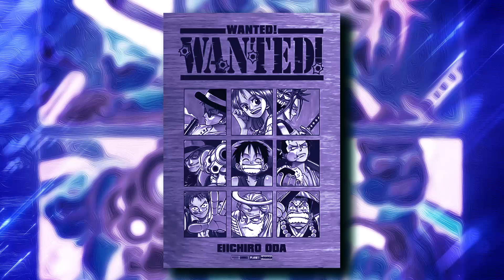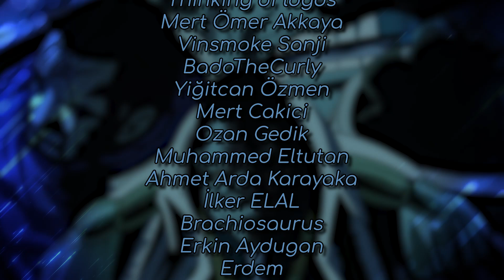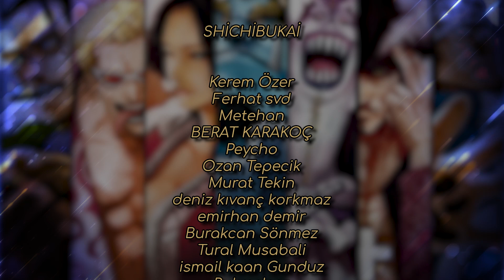"RYUMA" GÜÇ ANALİZİ